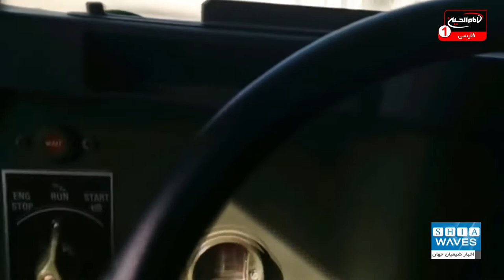اعتراضات مردمی در عراق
عراق مجددا شاهد اعتراضات مردمی در برخی استان هاست و از طرفی این کشور همچنان در حال پاکسازی مناطق مختلف از سنی های تندروی داعش است.
اعمال مقررات منع آمد و شد در ذی قار به دنبال درگیری میان نیروهای ضد اغتشاش و معترضانی که خواهان برکناری ناظم الوائلی استاندار این استان هستند، نمونه ای از این ناآرامی ها میباشد.
منابع عراقی می گویند که در درگیری نیروهای امنیتی در مناطقی از استان ذی قار، دو معترض جانباخته و ۲۱ نفر دیگر که ۱۲ نفر از نیروهای امنیتی در میان آنها هستند، مجروح شدند.